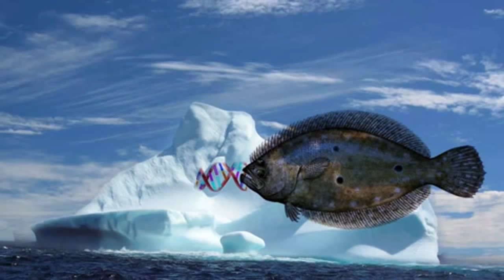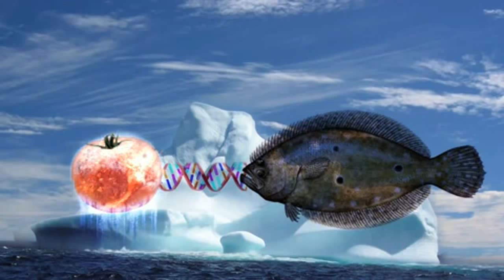The Truth May Scare You Part 17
This is a Non-profit educational video with the purpose of promoting social, political and economic awareness. Videos which contain copyrighted material which use in accordance with US Copyright Law 17 U.S.C. Section 107 "Fair Use" is allowed for the purposes of criticism, commenting, news reporting, teaching, and or research and is not an infringement of copyright.

You can purchase "The New Earth" by Audio Machine at Amazon